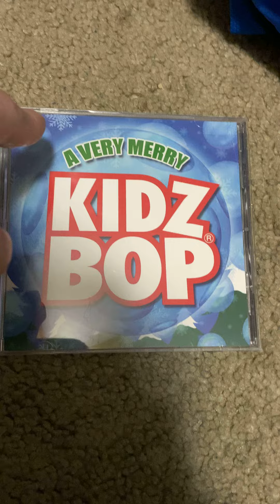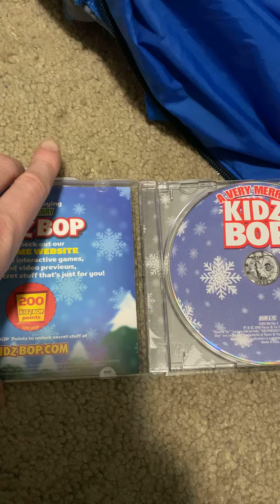KIDZ BOP Review: A Very Merry KIDZ BOP (Target Exclusive)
Released on September 27, 2005. Includes a bonus track “Merry Christmas, Baby” made famous by Otis Redding.